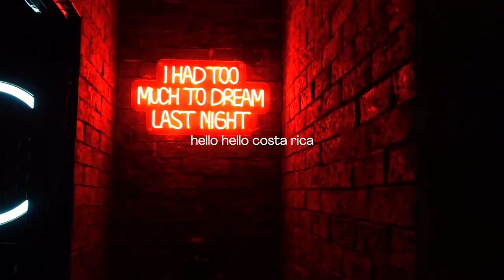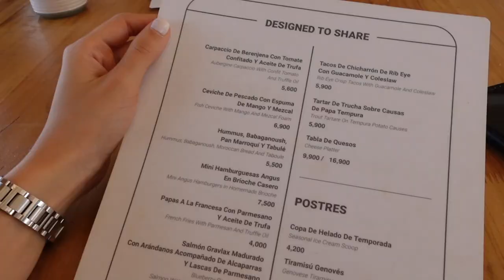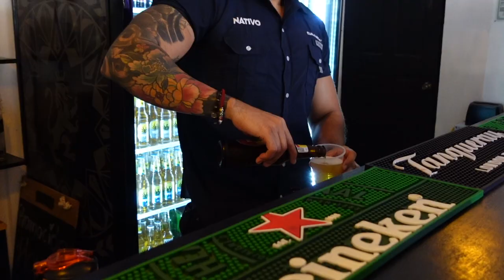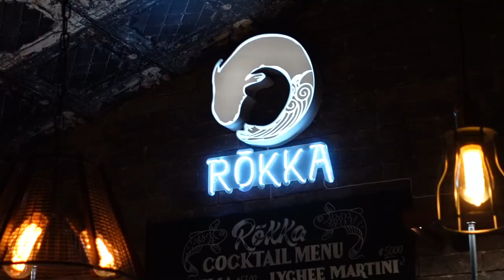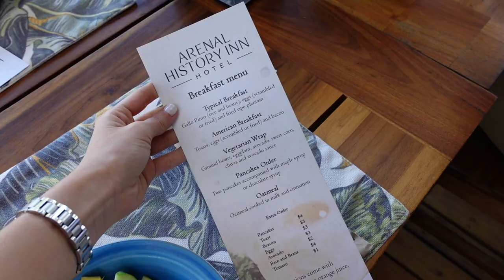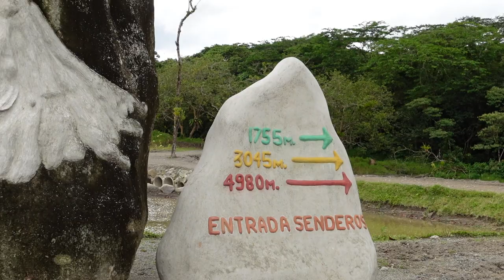y si vamos a un volcán? *conociendo costa rica*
conocer costa rica

✽Vivo en Santiago, República Dominicana
✽Soy licenciada en Comunicación Audiovisual y Artes Cinematográficas

AMAZON STOREFRONT: